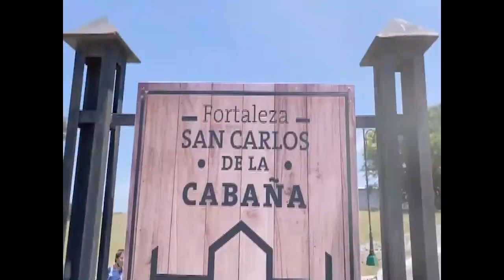Escritores de Cienfuegos en Feria Internacional de Libro de La Habana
La 30 edición de la Feria Internacional del Libro que se desarrolla en la capital cuenta con la participación de Cienfuegos. Este será un espacio para socializar la producción literaria del territorio.